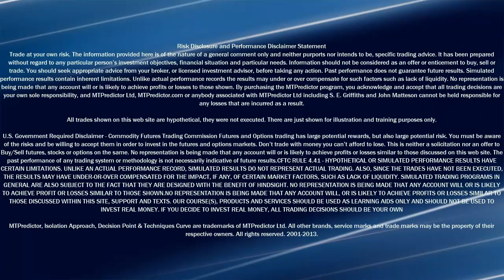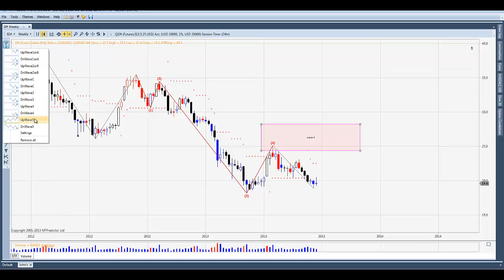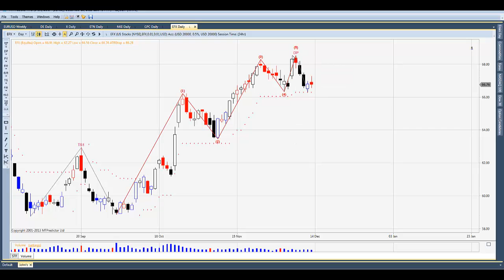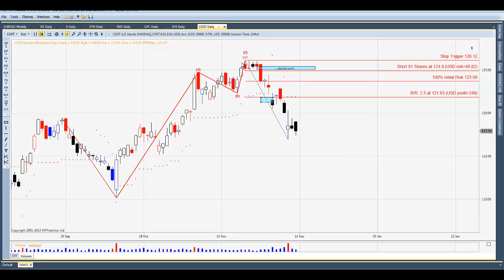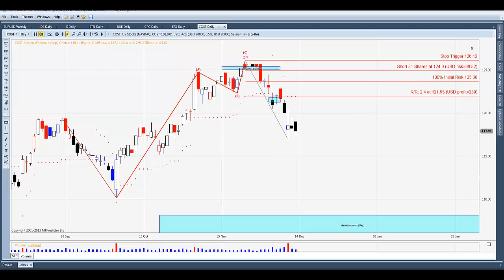MTPredictor- Fed Week, Quad Witching, Hindenburg Omen, We've Got it All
MTPredictor Weekly Market Update featuring the MTPredictor Elliott wave and Fibonacci trading software for stocks, commodities, futures and forex.